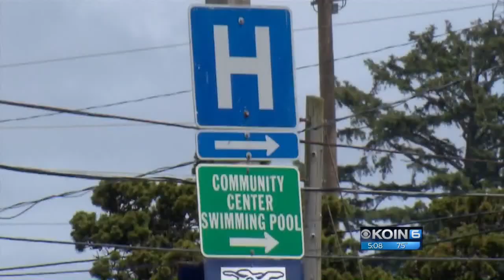Agencies plan for extra million people during eclipse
The total solar eclipse will only last a relatively short time on August 21, but official agencies are making contingency plans for all types of emergencies.